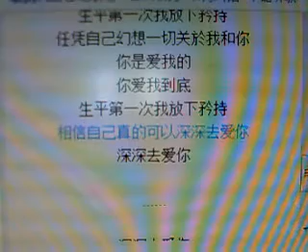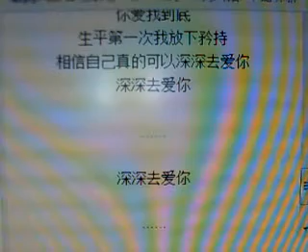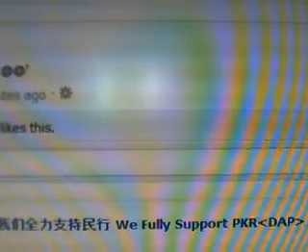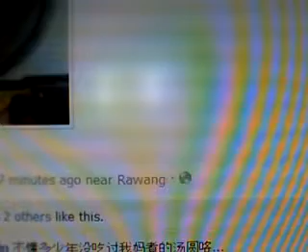王菲 Faye Wong - 矜持 Reserved (Cover)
Sry for poor recording.